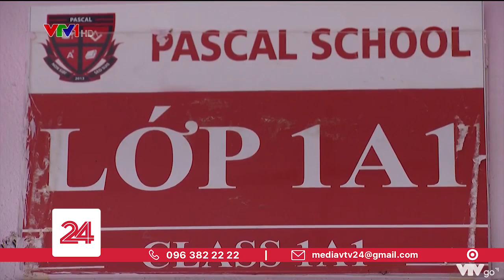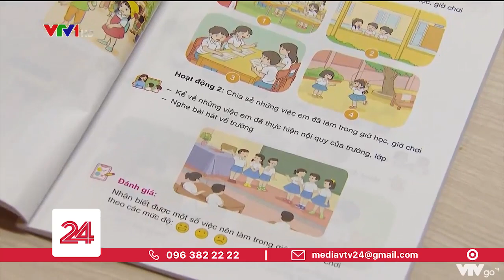Thêm môn học trải nghiệm cho học sinh | VTV24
Bắt đầu từ năm học 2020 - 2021, học sinh lớp 1 sẽ được học môn học mới trong chương trình chính khóa với bộ sách giáo khoa riêng, đó là môn học Hoạt động trải nghiệm. Hẳn nhiều bố mẹ sẽ thắc mắc, môn học này sẽ được học như thế nào và ý nghĩa của môn học này là gì?